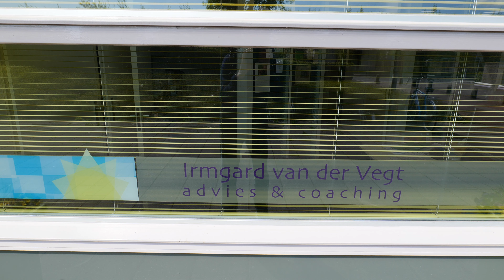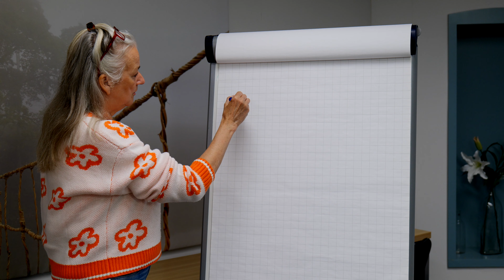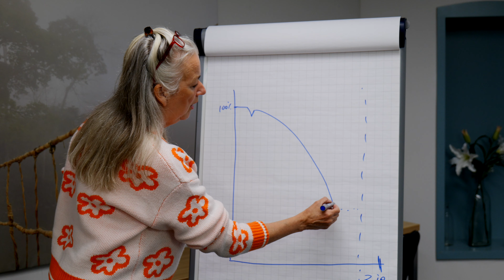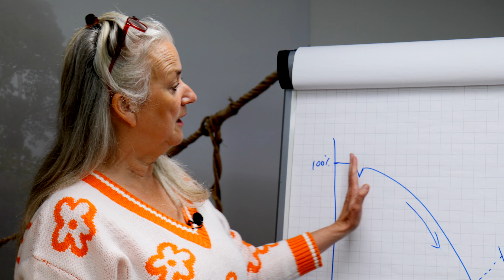Kanker en werk. Hoe verder?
Op dinsdag 17 mei is er in Harderwijk voor ondernemers, werknemers en Zzp' ers.een belangrijke bijeenkomst over dit heikele onderwerp.
Via een roadmap leidt re-integratie consultant Irmgard van der Vegt de aanwezigen langs de fasen van kanker op de werkvloer. Ook geeft zij waardevolle tips om de financiële en mentale problemen te tackelen.  Duur 5:27